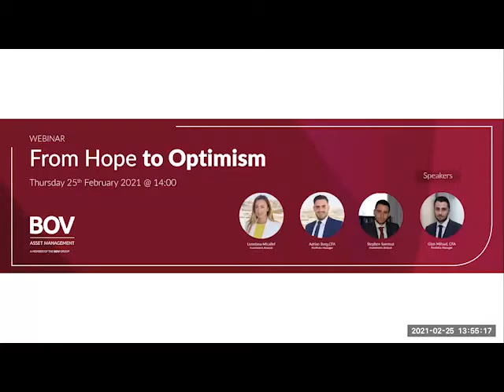From Hope to Optimism - A BOV Asset Management Webinar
With the advent of 2021, investors seem to be facing many of the old problems from 2020 -  Surging Covid-19 infections and fatalities, large numbers of unemployed, lingering concerns about the pace of economic recovery, political gridlock and a slow vaccine distribution roll out.

Yet, the stock market which is based on expectations and is forward looking, has shifted the hopes to optimism as it seems to have already factored in a stronger economic recovery and the arrest of the coronavirus pandemic.

A  specialist panel from BOV Asset Management discussed the topic 'From Hope to Optimism'

Specialist Panel:
- Loredana Micallef
- Stephen Sammut
- Adrian Borg, CFA
- Glen Mifsud, CFA